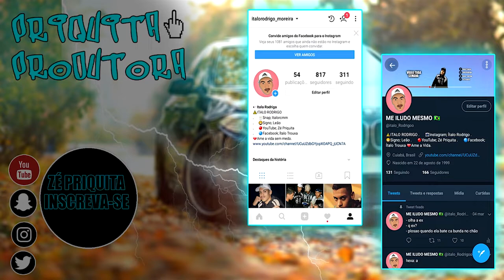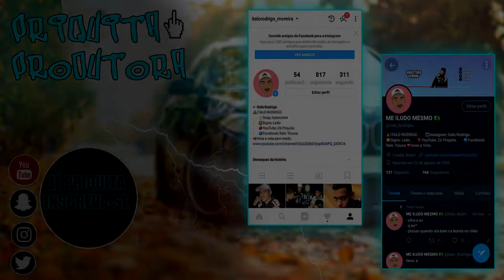LIMPANDO MEU QUARTO GAMER